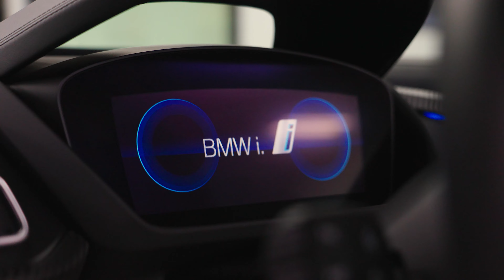Creative Bespoke Carbon BMW i8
Featuring our Bespoke Carbon BMW i8, this build makes the already visually exciting i8 even louder. Carbon fiber has been added all over this build to make it stand out on the road, and turn heads wherever you go.

We take pride in all our builds, and this is no exception! The finest quality craftsmanship and parts are used to bring these often one of a kind builds to life.

Interested? Check it out on our website below!